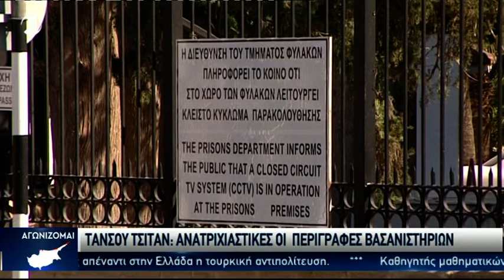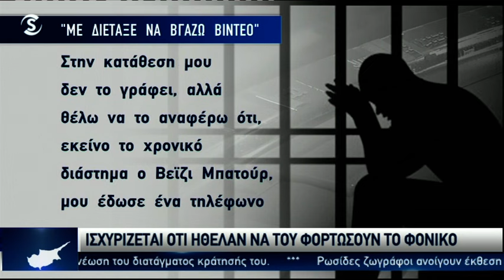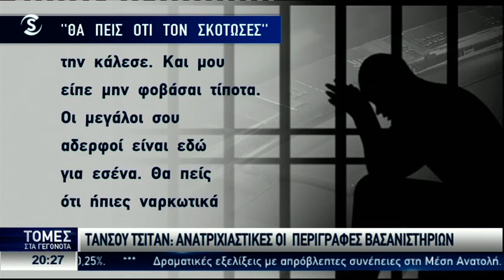Δίκη Τσιτάν: Περίγραφες από τα βασανιστήρια-«Ούτε ο Θεός δεν σε σώζει»